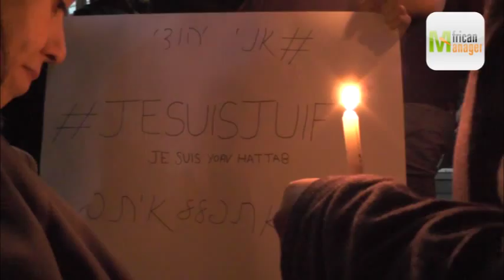Tunis : Veillée funèbre à Tunis à la mémoire de Yoav Hattab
hommage rendu à Yoav Hattab tué dans l'HyperCacher de Paris